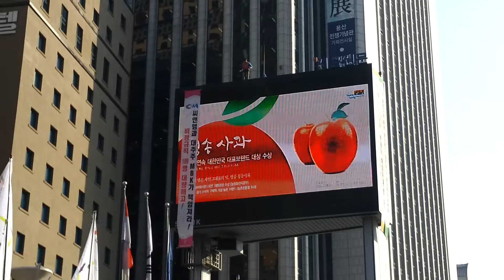씨엔엠 고공농성 노동자의 율동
서울 파이넨스 앞 전광판위에서 고공농성중인 씨엔엠 노동자가 결의대회 중 율동을 함께 하고있다.